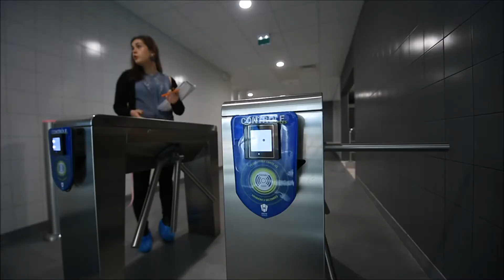Visite du centre aquatique Nungesser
Vidéo Pierre Rouanet - "La Voix du Nord"